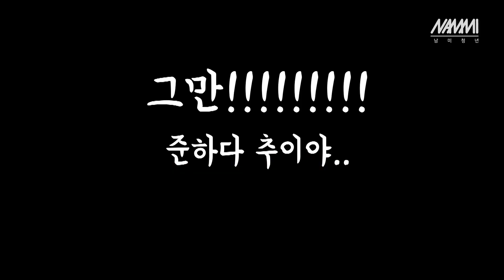Extreme Day.. 남미청년 하늘을 날다 패러글라이딩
얕보고 갔다가 정말 혼쭐 났네요
하지만 전혀 무섭지는 않았습니다..
더 무서운 것도 다 할 수 있지요..
예..
사실
전 무서움을 모르는 사람입니다. 연기하거에요.

남미 청년 이메일 correo electronico